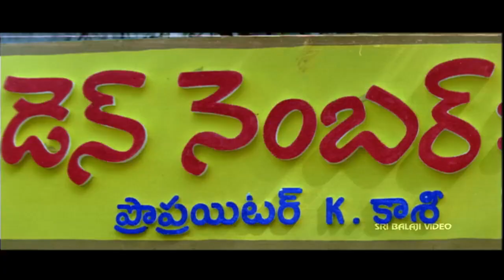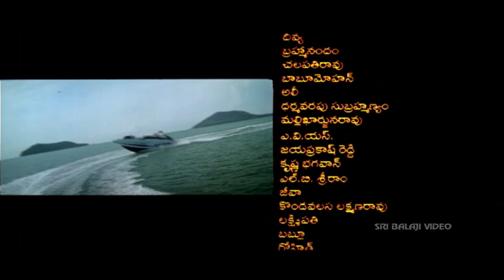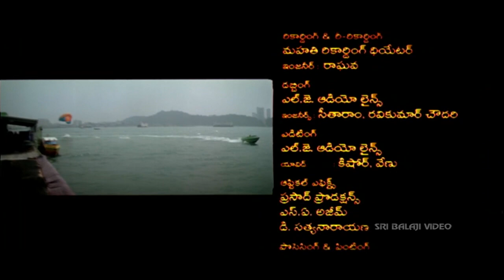Evadi Gola Vaadidi Telugu Full Movie Part 2/2 | Aryan Rajesh, Deepika | Sri Balaji Video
Watch & Enjoy Evadi Gola Vaadidi Telugu Full Movie (720p) Starring Aryan Rajesh, Deepika, Brahmanandam, Kondavalasa, Ali, Babu Mohan, Music Composed by Kamalakar, Direction EVV Satyanarayana, Producer Lagadapati Sirisha Sridhar.

Veera Shankar (Aryan Rajesh) falls in love with Arti (Deepika) at the first sight. But he is supposed to marry the daughter of a Seema factionist Bakkanna (Kondavalasa). Bakkanna summons goon to finish off Arti. Veera Shankar travels to Bangkok for a bit of fresh air. He stays in a hotel owned by Telugu people. There he finds a flurry of interrelated weird incidents happening around him. And all of these incidents are somehow connected to Veera Shankar. The rest of the film is all about how these weird Telugu characters find solace.